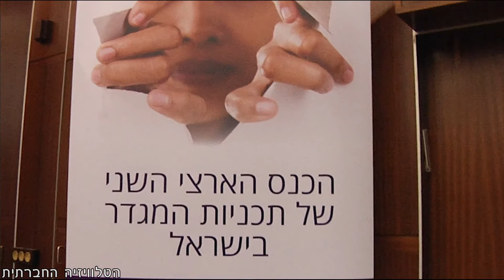בקולך - רחל חלפי / אהבה במקדונלדס